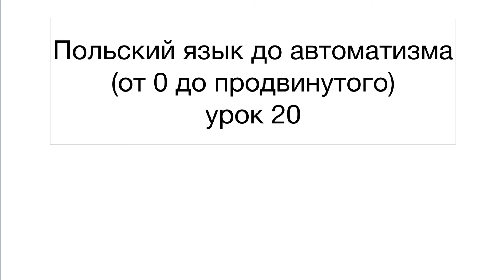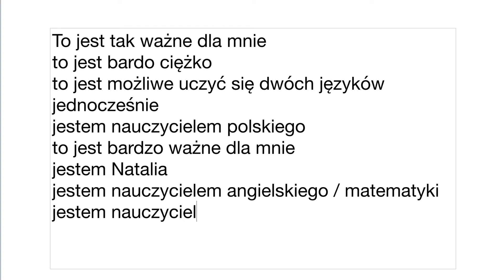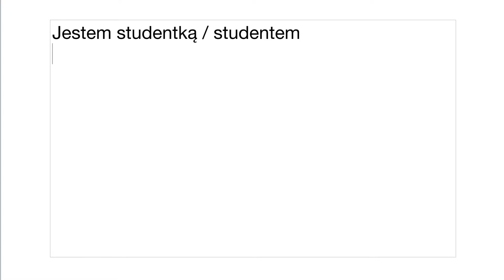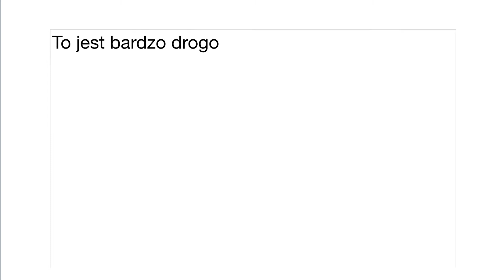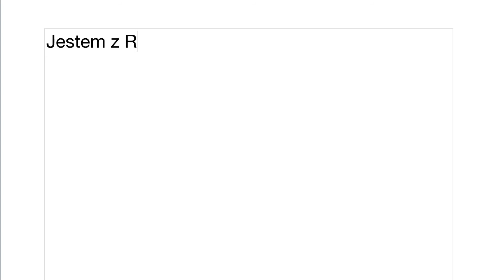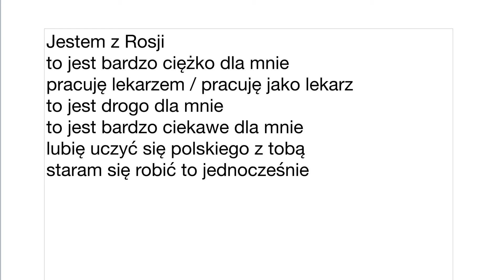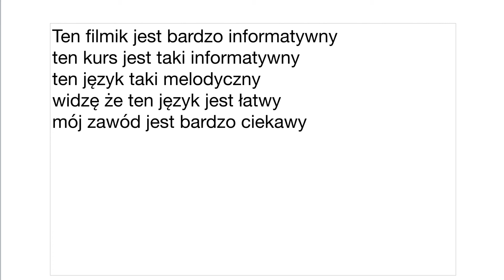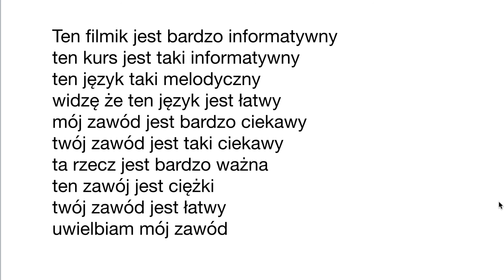ПОЛЬСКИЙ ЯЗЫК ДО АВТОМАТИЗМА. УРОКИ ПОЛЬСКОГО ЯЗЫКА. УРОК 20